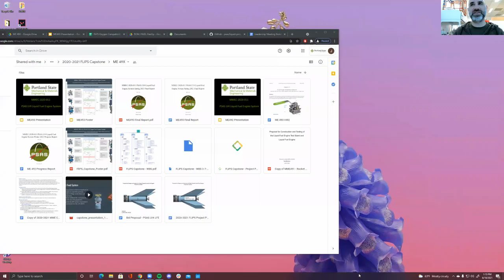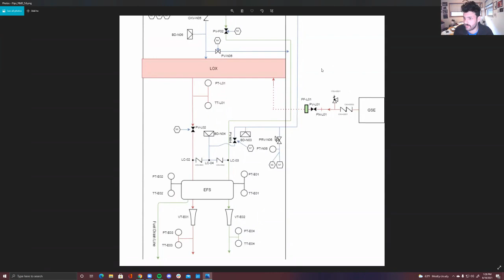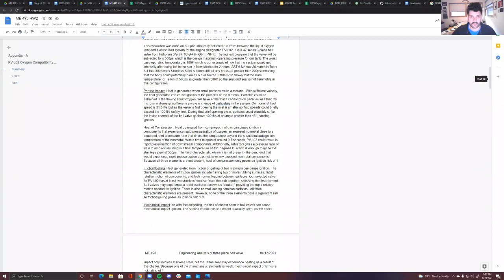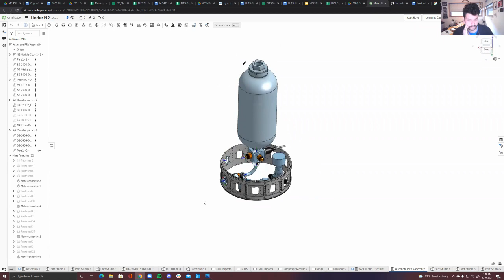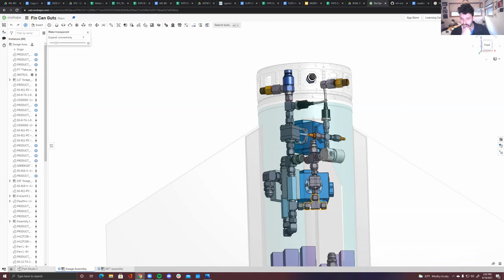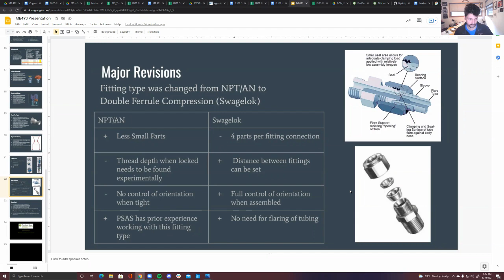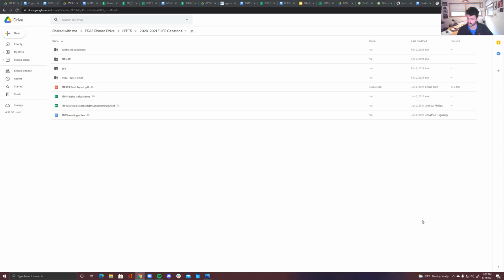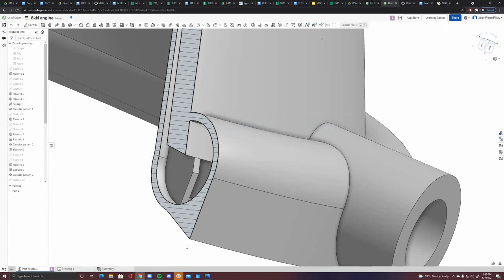PSAS LV4 Propulsion System ME Capstone (Spring 2021)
Hand-off presentation of the Launch Vehicle (LV) 4 Propulsion System for the 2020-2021 Mechanical Engineering Capstone.